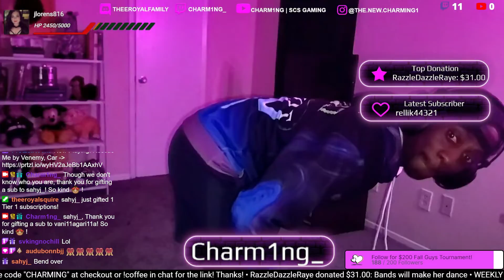Insane Clips from August 2022 | Best of Charming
Thank you for your support and I look for to playing with all of you soon!